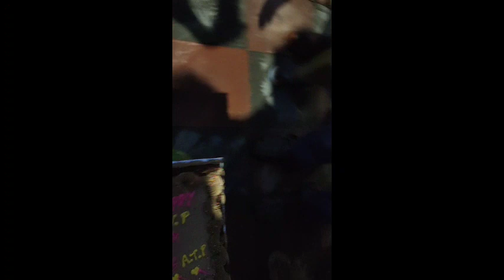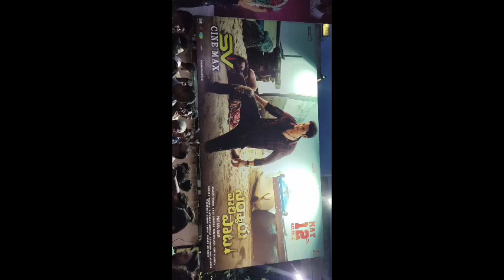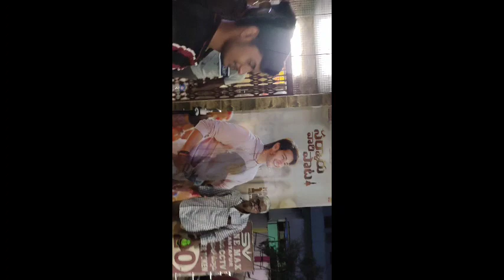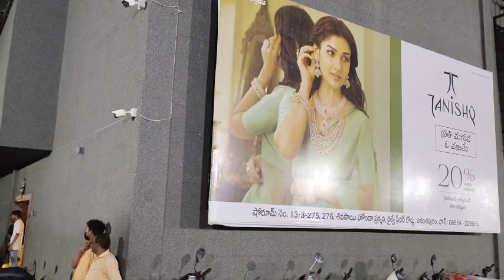Episode 426, Mahesh Babu fans hangama, 1 crore collection ,sarkaru vaari paata, Anantapur